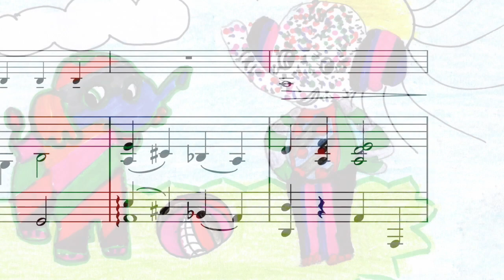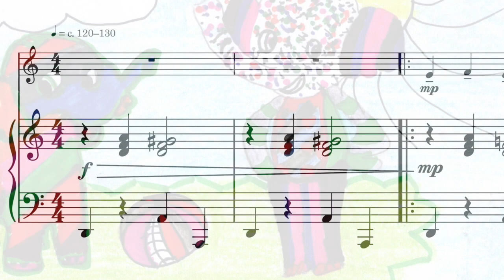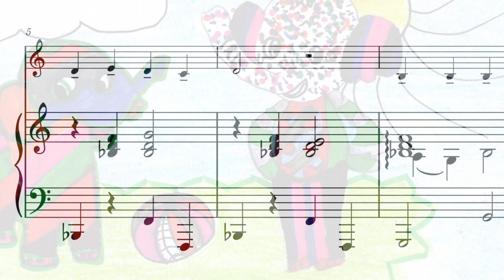III - O Elefante / The Elephant • R. Matosinhos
Tocar Trompa é Divertido! para trompa e piano
Horn Playing is Fun! for horn & piano